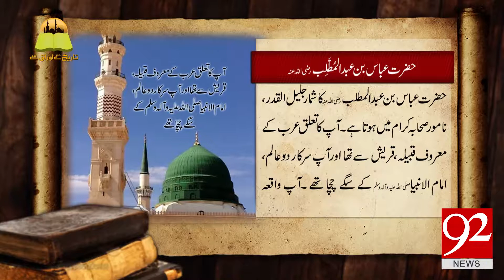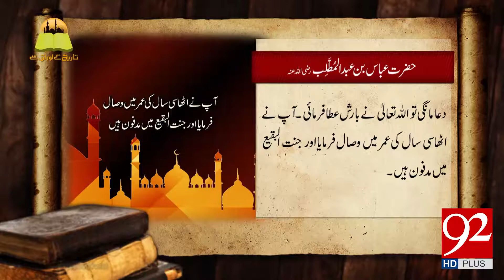Tareekh ky oraq Sy: Hazrat Abdullah bin Abbas (RA)- 04 April 2018 - 92NewsHDPlus